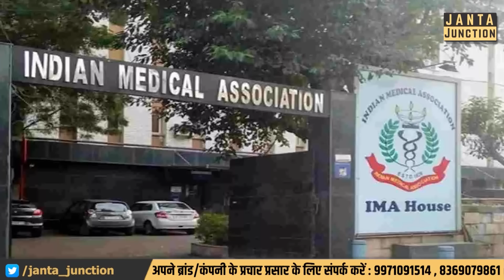Tejashwi और डॉक्टरों में छिड़ गई है लड़ाई, अब आरा या पार का मामला! Tejashwi के साथ है पूरी सरकार!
कामचोर डॉक्टर और तेजस्वी के बीच शुरू हुई लड़ाई, आमने-सामने दोनों पक्ष! तेजस्वी का खुला ऐलान आईएमए को जहां मन, वहां चला जाए!